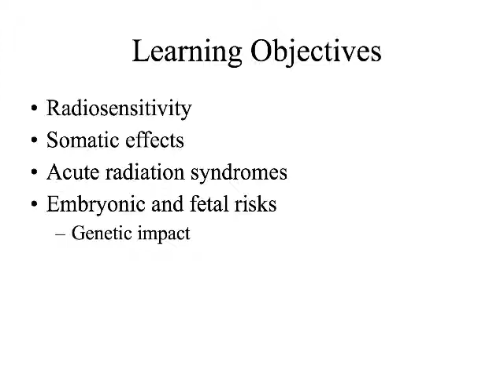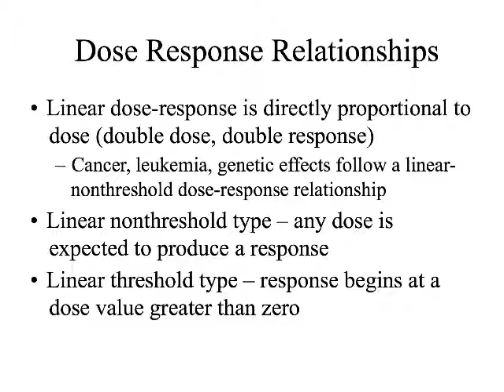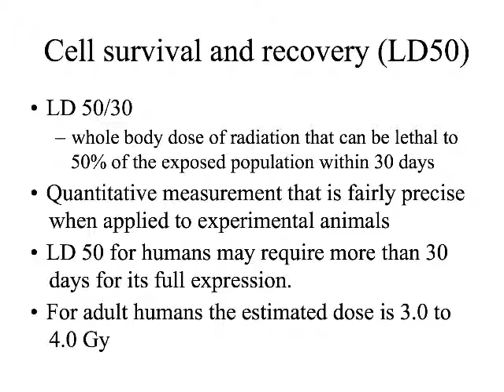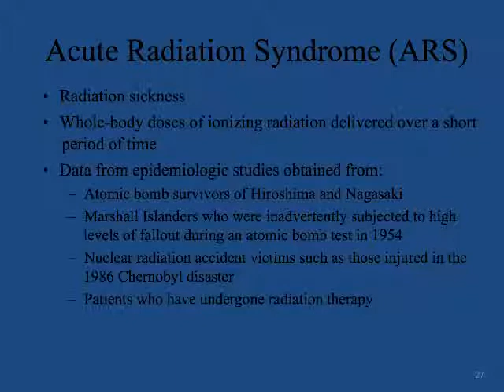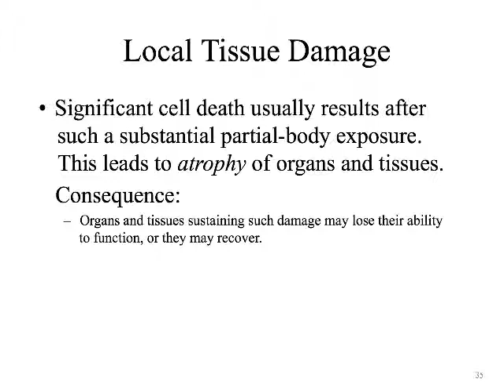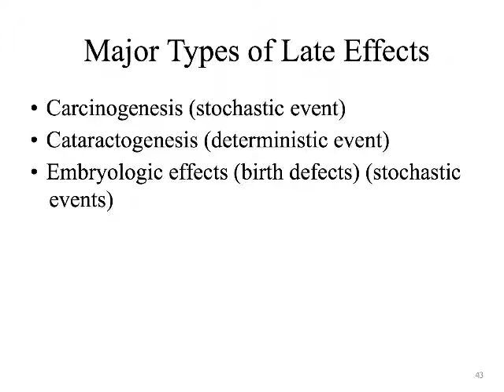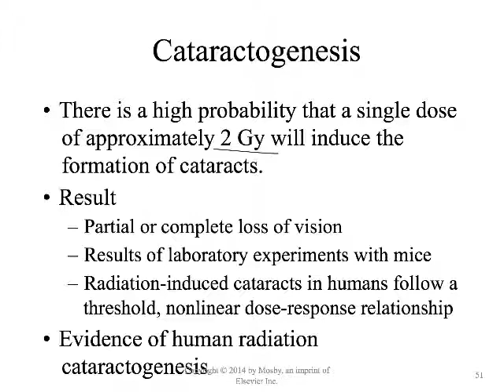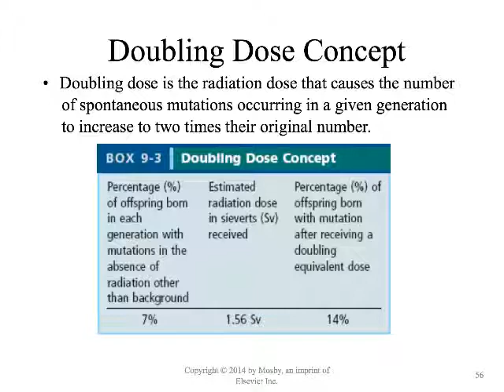RAD 211. - Radiation effects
Overview of radiation effects.